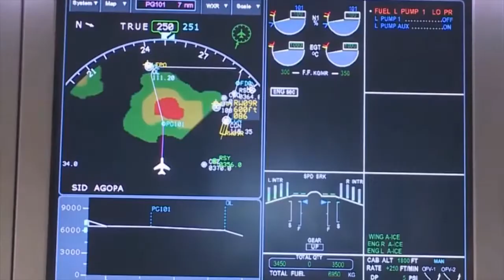IRKUT MC21 - From Russia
The Irkut MC-21 (Russian: Иркут МС-21) is a single-aisle airliner, developed by the Yakovlev Design Bureau and produced by its parent Irkut, a branch of the United Aircraft Corporation (UAC) in Russia. The initial design started in 2006 and detailed design was ongoing in 2011. After delaying the scheduled introduction from 2012 to 2020, Irkut rolled out the first MC-21-300 on 8 June 2016 and first flew the aircraft on 28 May 2017. After several years of delays, the first deliveries are expected in late 2021.